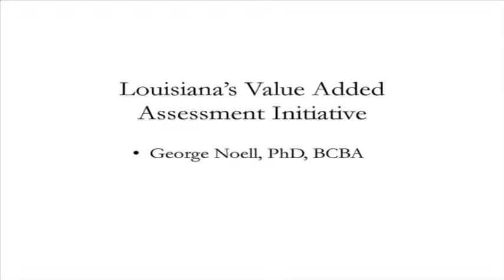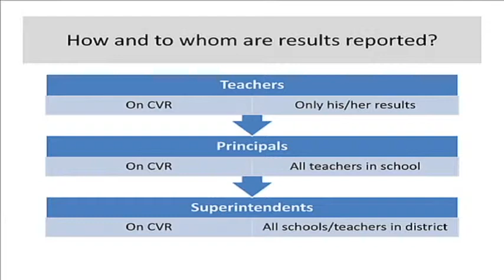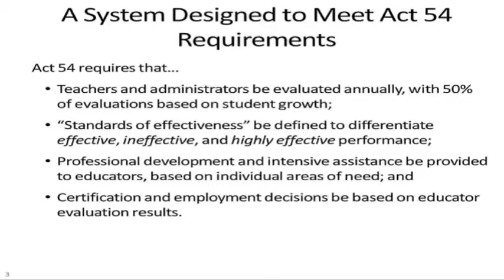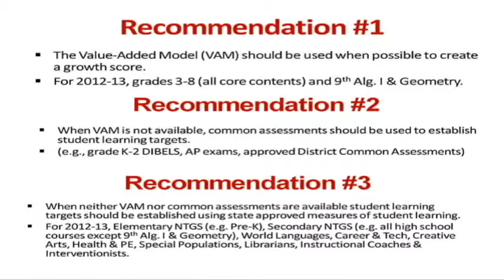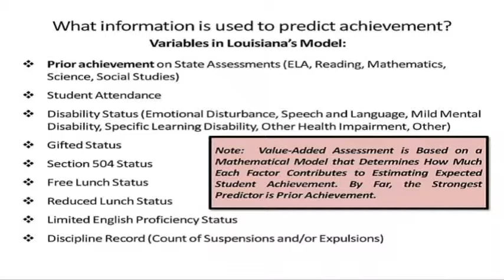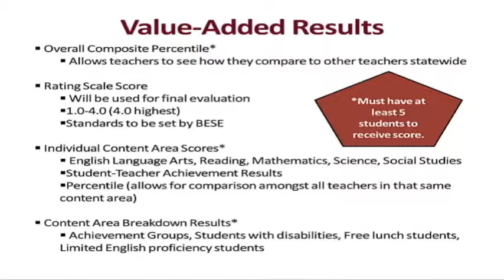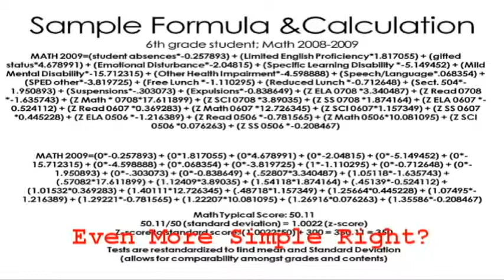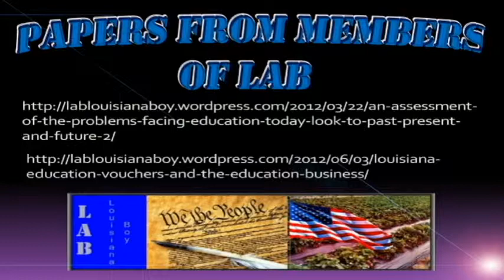Teacher Evaluation Louisiana Gator Bite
Education legislation passed in the state of Louisiana and national coverage of the bumbling circus has exploded.  Captain Speck tries to break through the emotions and explains the usage of Value Added Models for the purpose of teacher evaluations in simple terms.  What does effectiveness mean?  Using Governor Jindal's own words, Ole Speck gives an example of how the Governor might be rated using the same Value Added Model of Evaluations as that which is used for public school teachers.

A vast number of sources have stories covering different aspects of these changes from every imaginable side.  We at LAB invite you to read from various sources and to look at the documents on the Louisiana Department of Education.  The slides used in the presentation are from that website and were placed there with the intent for public viewing and sharing.

We also invite you to look at some of the material on the Economic Policy Institute website and the education stories being written for the LAB blog site.

Opinions offered in the presentations are from the members of LAB and do not necessarily reflect the views of any employer past or present, nor do they necessarily reflect the views of anyone whose work we cite or individuals we know regardless of occupation.  Any animations or special effects are created by LAB.  The complete version of Governor Jindal's speech from the AFC 2012 National Summit from which excerpts were taken with a fair use context to provide additional clarity can be viewed in its entirety from multiple sources including: The American Federation for Children